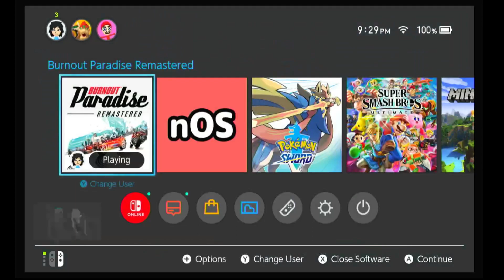Anyone Remember Burnout?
Because I do.